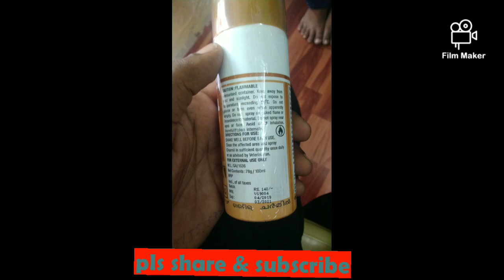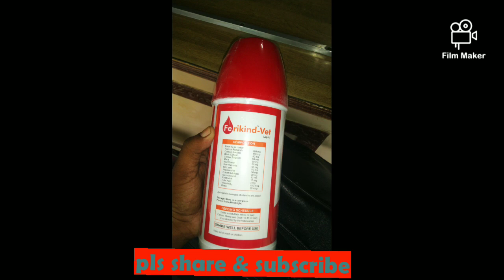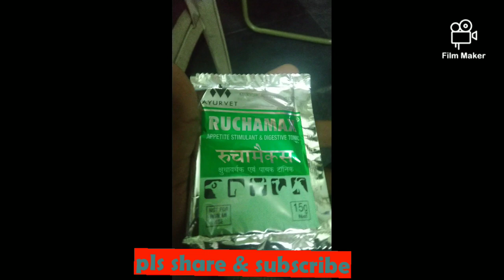డైరీ ఫార్మ్ లో deworming of dairy calf ,cows,buffalos,dogs and cats,humans(దేహంలో వుండే parasites)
piperazine
   Cattle                15ml for 15days old calf
                              30 ml for 30 days old calf
Dogs.                     1ml for 15days
                               2 ml for 30 days
Checken's.            1 ml for 1kg body weight